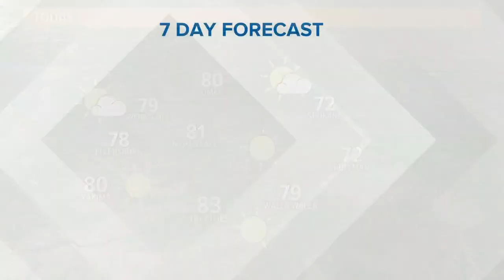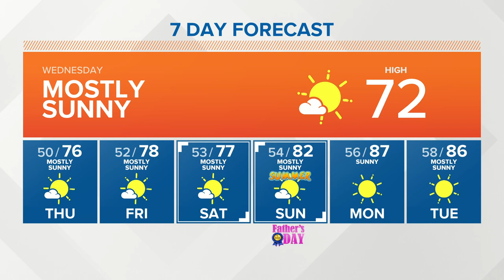KING 5 Weather